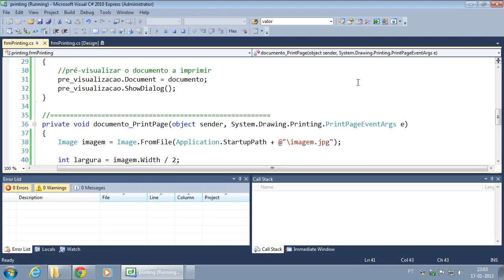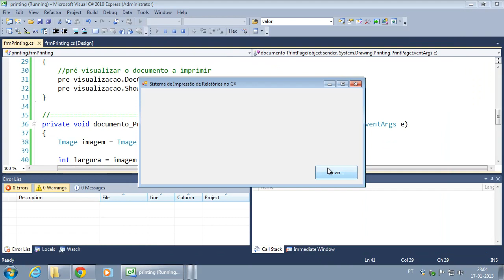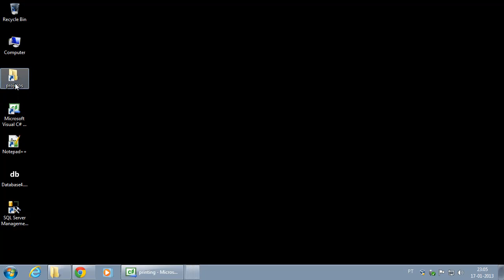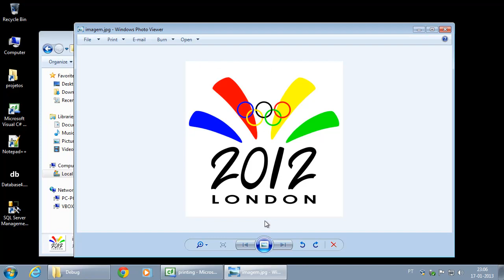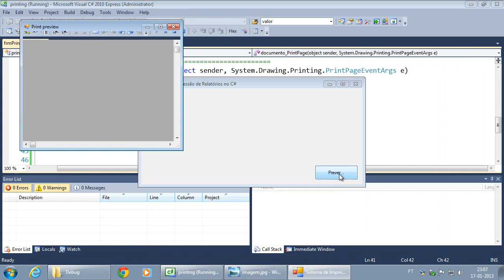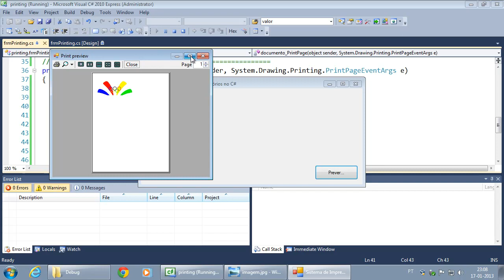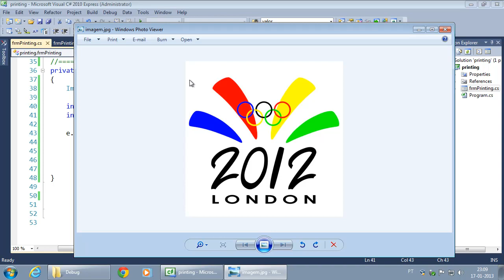019 Imprimindo imagens com DrawImage Parte 2